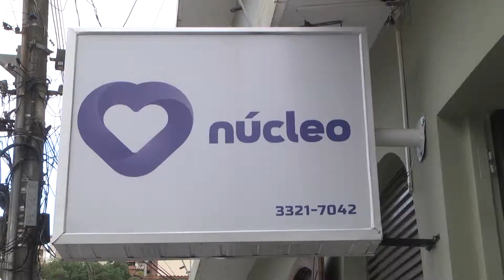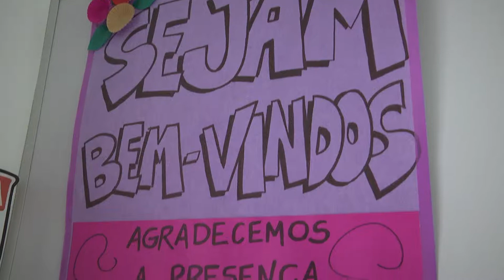Entega de doações Núcleo do Câncer